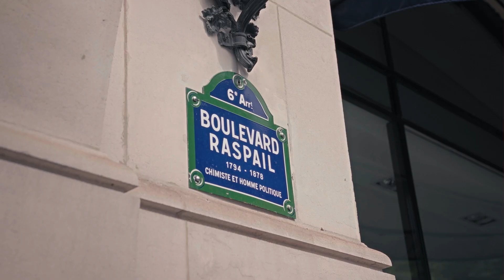Lisa Blackpink Attends Celine Homme Summer 23 Show In Paris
A visual diary of Lisa Manoban of Blackpink's visit to Paris to view Celine Homme's Summer 23 runway show for its Dysfunctional Bauhaus collection at the Palais de Tokyo.